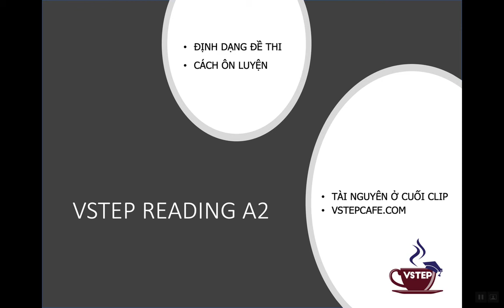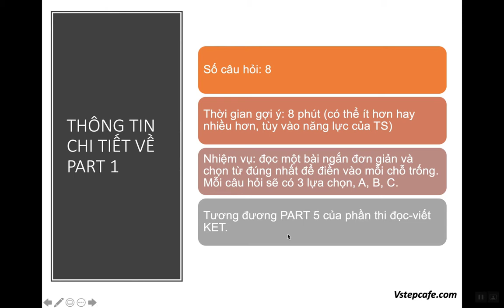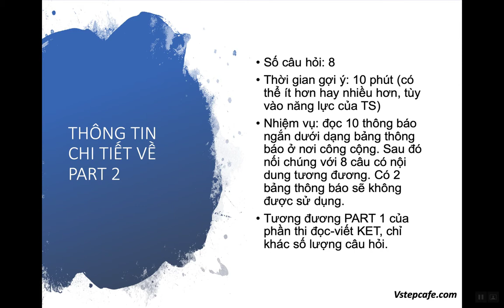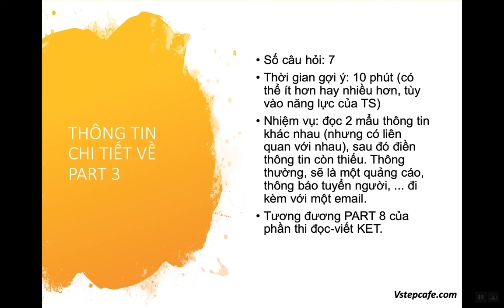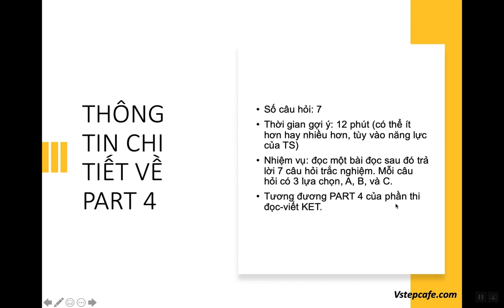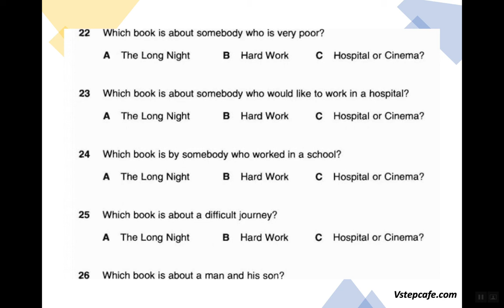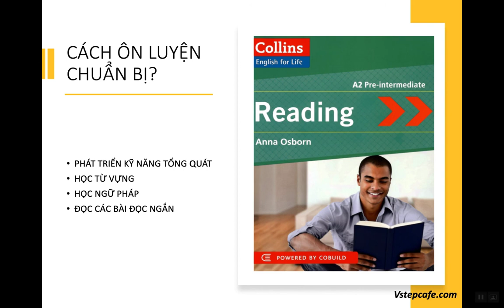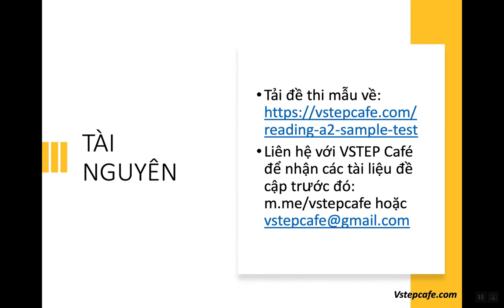VSTEP A2 | Reading | Định dạng đề thi | VSTEP Café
- Định dạng bài thi Reading A2
- Hướng dẫn ôn tập
- Nguồn tài liệu

vstep, đánh giá năng lực ngoại ngữ 6 bậc, bài thi bậc 2, đọc a2, reading a2, định dạng đề thi